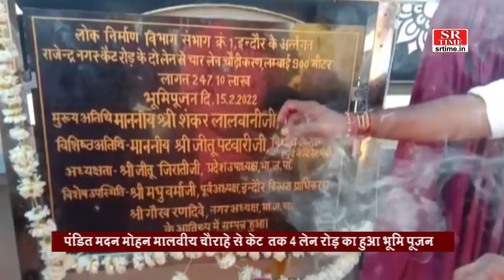राऊ विधानसभा को मिली बड़ी सौगात | SR Time